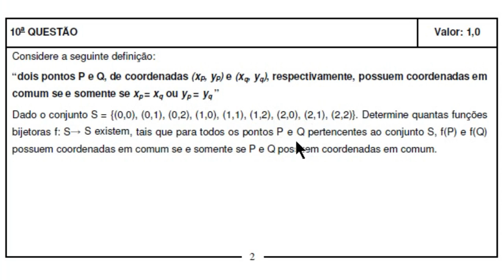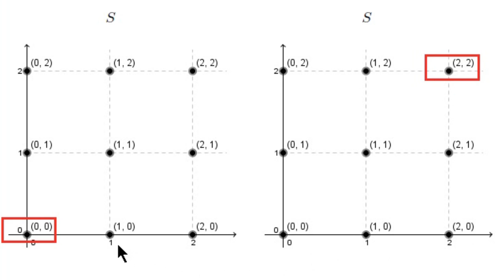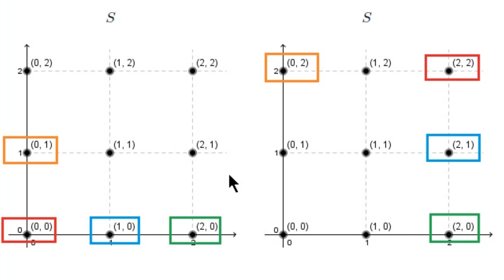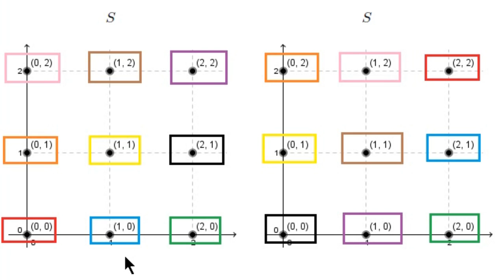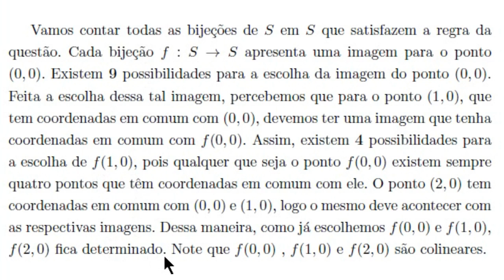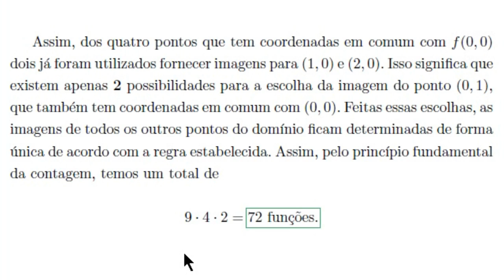Análise Combinatória (IME, 2013, 2ª Fase, Questão 10)